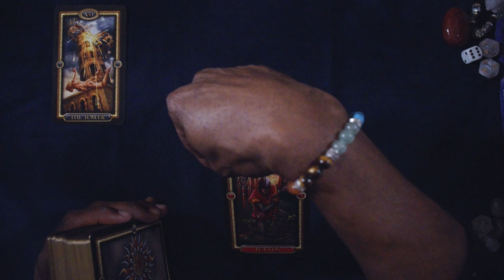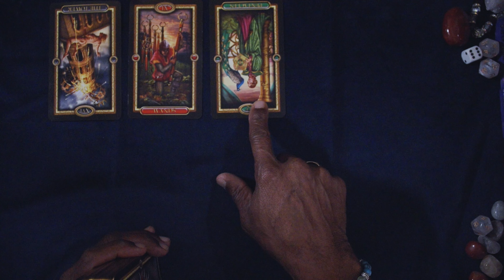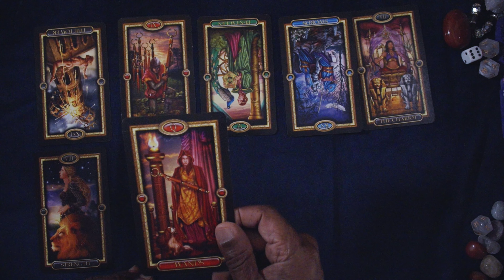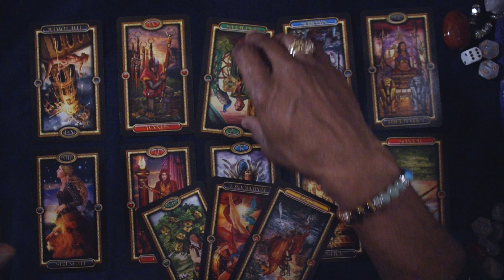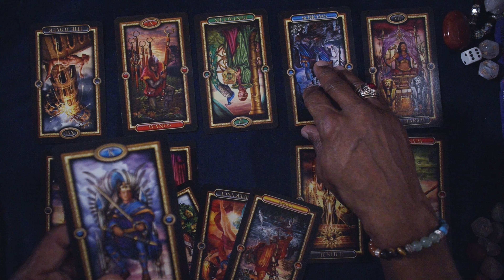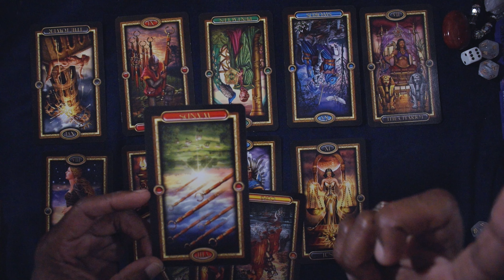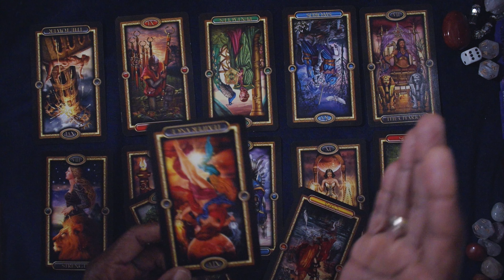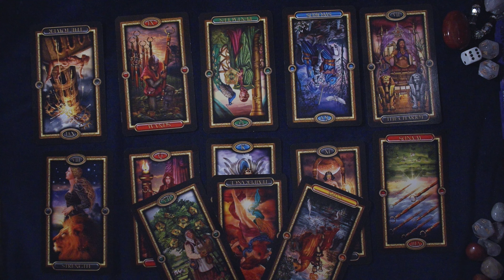ARIES GENERAL WEEKLY FORECAST NOV 26TH-DEC 3RD, 2023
GILDED TAROT

LOVE & LIGHT!!!